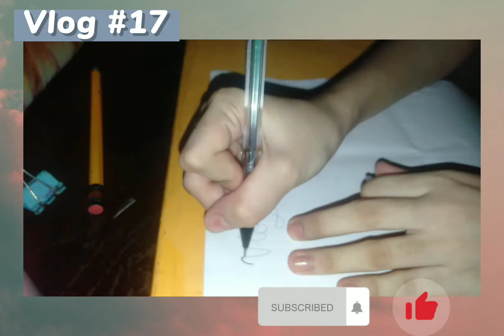Vlog #17 How to make a sticker